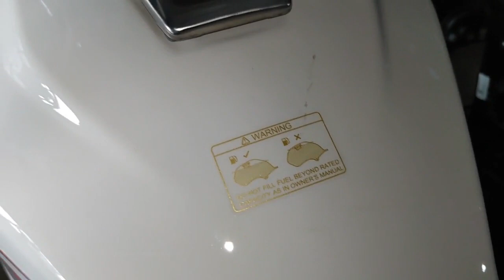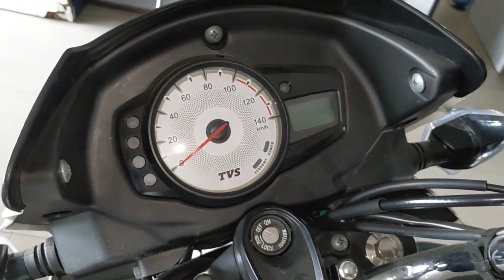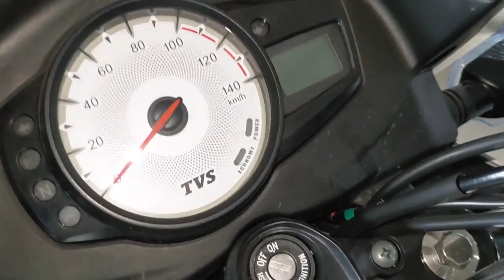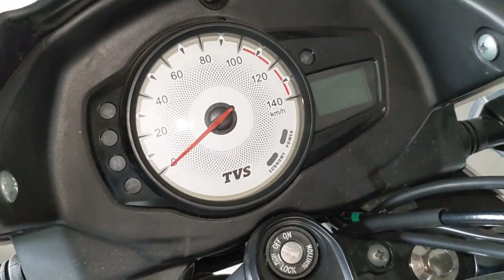New Tvs Star City Plus Special Edition Mileage Price Review Hindi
dosto is video me mai aapko New Tvs Star City Plus Special Edition Mileage Price Review Hindi me bataunga